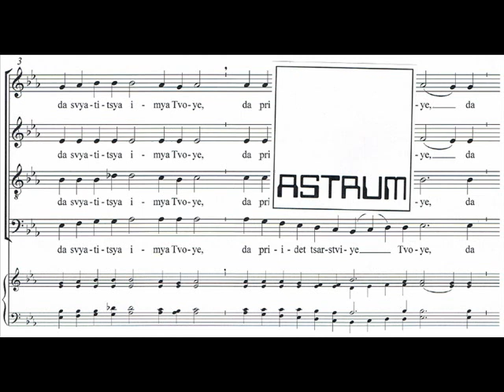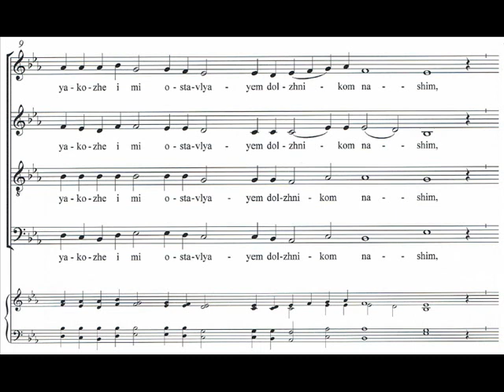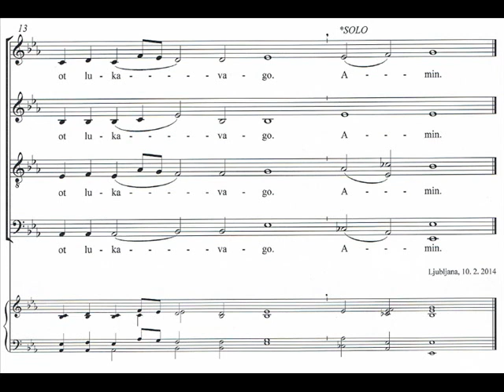Makor Andrej: OTCHE NASH for SATB (KGBL)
OTCHE NASH
No. 3 from the cycle TRI DUKHOVNIYKH KHORA
for unaccompanied mixed choir (SATB div.)
text in Old Church Slavonic: from the Vsenoshchnoe bdenie /
    Всенощное бдение (Liturgy of the Vespers)
 Composed: Ljubljana, 10.II.2014

Dedicated to Ambrož Čopi and University of Primorska Academic Choir
LIVE RECORDING:
as recorded on a CD: CREDO [KGBL CD 009]
Komorni zbor Konservatorija za glasbo in balet Ljubljana /
Chamber Choir of Conservatory of Music and Ballet Ljubljana, Slovenia
Ambrož Čopi, dirigent / conductor

(P) 2018 by KGBL & Ambrož Čopi. Used by Permission
SHEET-MUSIC:
AS 34.123/013